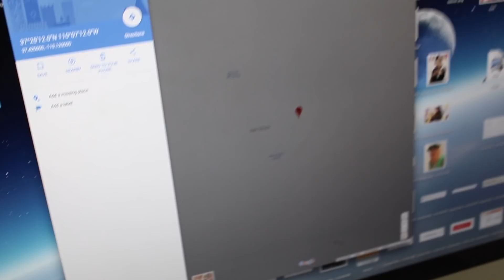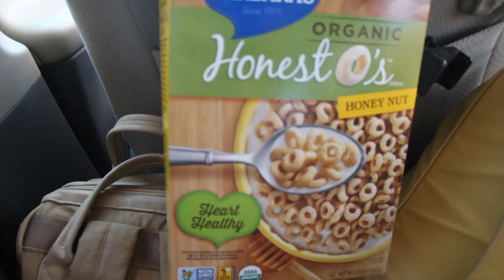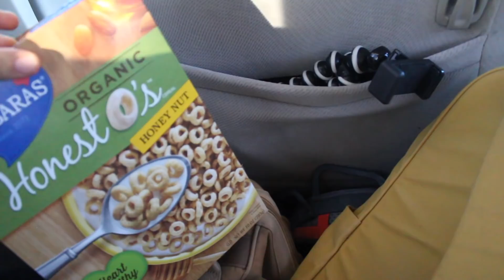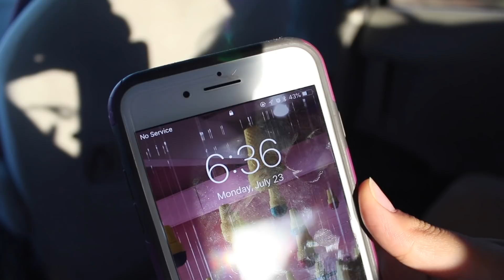We found the Hacker's ABANDONED MANSION!! *HAUNTED??* - (The Hacker | Episode 4)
This is turning into a crazy treasure hunt after finding that AbandonedSafe, as we head off into the middle of Utah to go to a secret location that we think might be the Hacker's Abandoned mansion! Plus Cole gets stuck in an elevator!